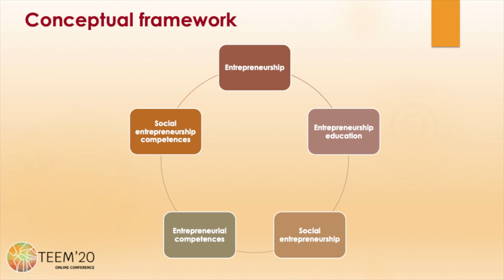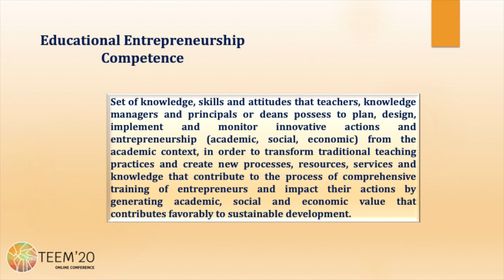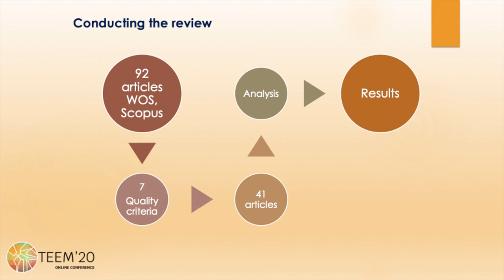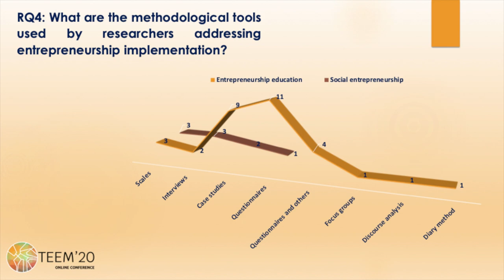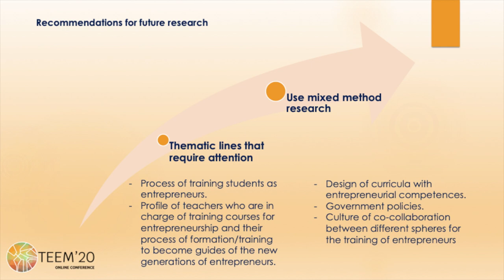Training in Entrepreneurship Competences, Challenges for Educational Institutions: SLR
Full title: Training in Entrepreneurship Competences, Challenges for Educational Institutions: Systematic Literature Review

Authors: Ruth Montes and María Soledad Ramírez

How to cite this work:
Montes, R. and Ramírez, M. S. (2020). Training in Entrepreneurship Competences, Challenges for Educational Institutions: Systematic Literature Review. In F. J. García-Peñalvo (Eds.), Proceedings of the 8th International Conference on Technological Ecosystems for Enhancing Multiculturality (TEEM 2020) (Salamanca, Spain, October 21-23, 2020)